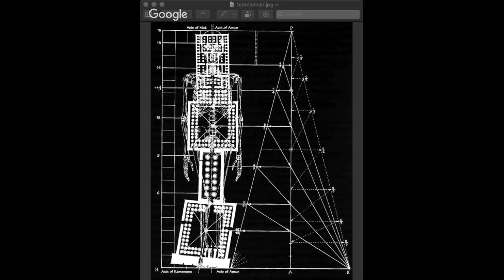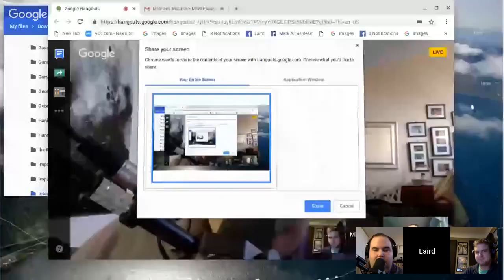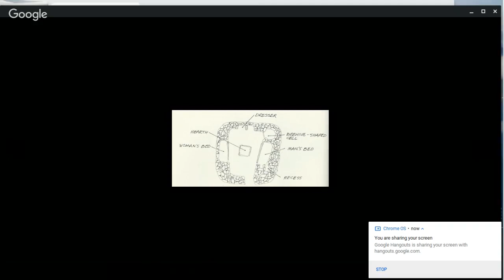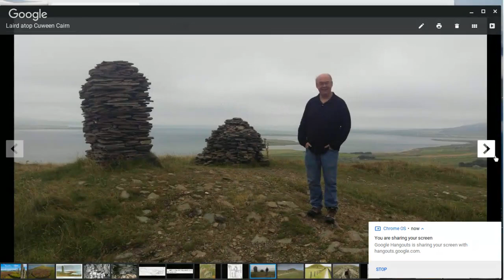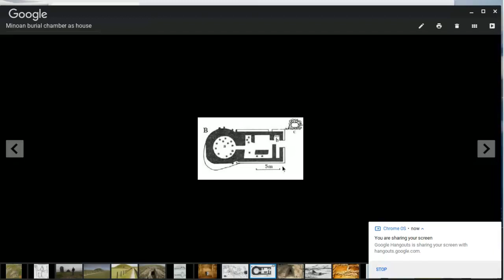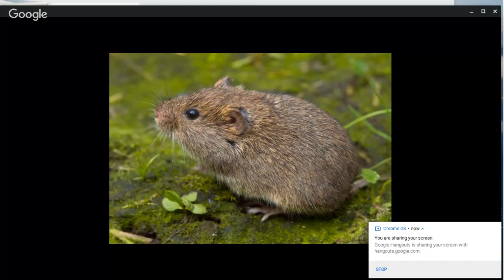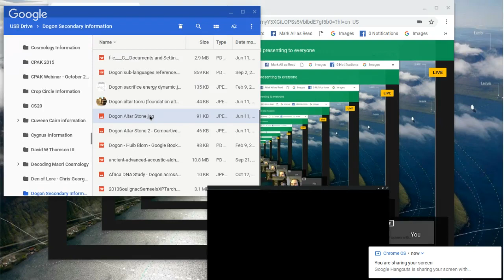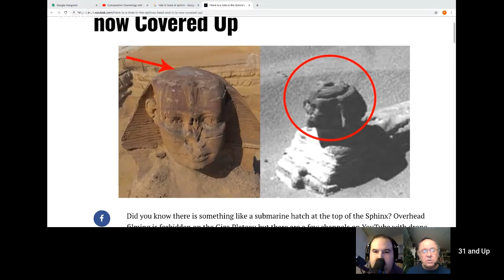Laird Scranton Explains Ancient Egyptian Cosmology and Symbolism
Today we sit down with Author and Researcher Laird Scranton to discuss Comparative Cosmology and Ancient Civilizations. How were the Dogon tribe connected to Ancient Egypt? We will take a look at the Dogon tribe of Africa, Gobekli Tepe, Skara Brae, and Ancient Egypt.How far back does the Dogon oral tradition go? How were the Dogon and other ancient civilizations able to understand the quantum level of physics? We will take a look at the symbology of the housing between the inhabitants of Skara Brae (Orkney Islands), The Minoans, and the Dogon tribe.